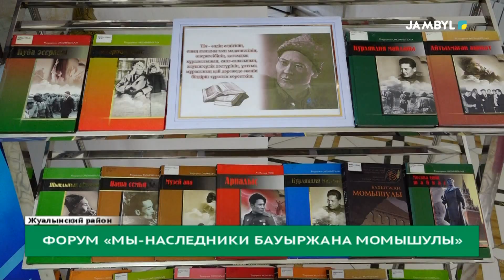Форум «Мы-наследники Бауыржана Момышулы»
Мы наследники Бауржана Момыш улы под таким названием сегодня на родине народного героя в Жуалынском районе области состоялся молодежный патриотический форум. Это мероприятие было приурочено к 113 годовщине рождения героя Советского Союза Бауржана Момыш улы.